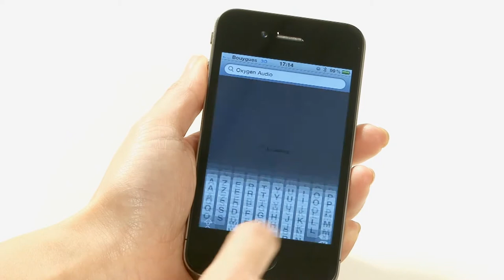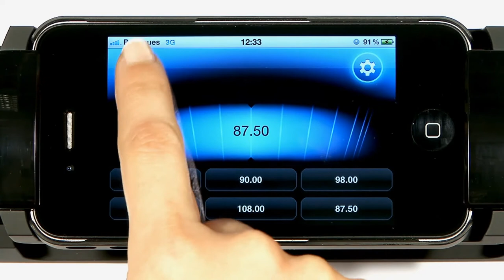Oxygen Audio O Car - Trailer - iPhone iPod Touch